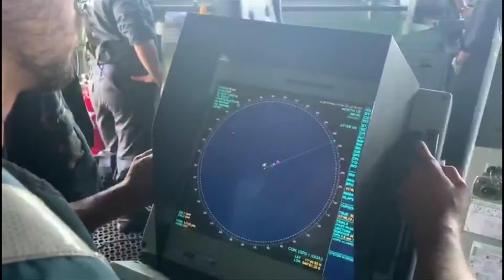La fragata Victoria entrena a su tripulación para un ataque asimétrico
Para neutralizar el ataque se usan sistemas de tiro con guiado optrónico y con calibres inferiores a los 40mm.